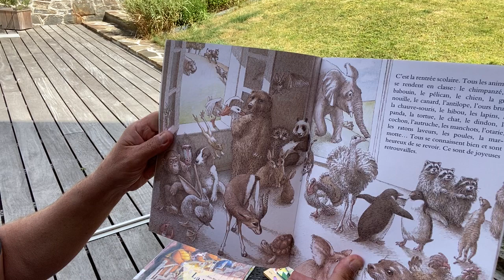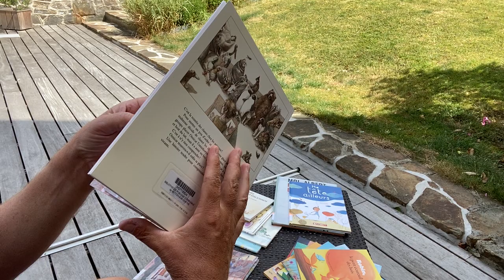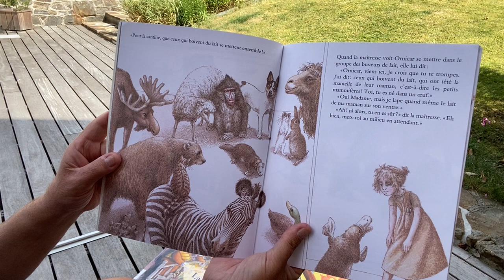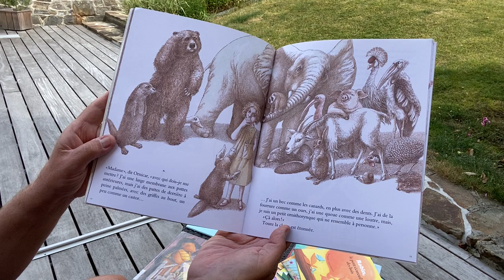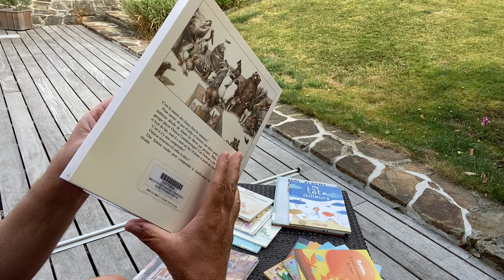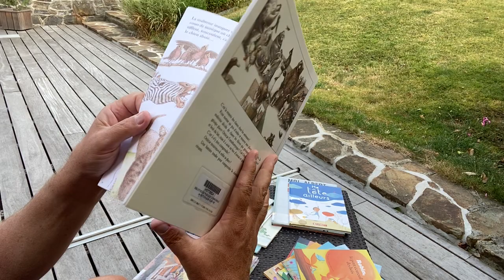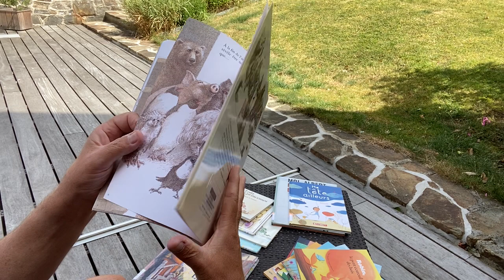176 Mais où est donc Ornicar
Tous les matins, à 9h00, une nouvelle histoire lue aux enfants de 2 à 8 ans. :-)